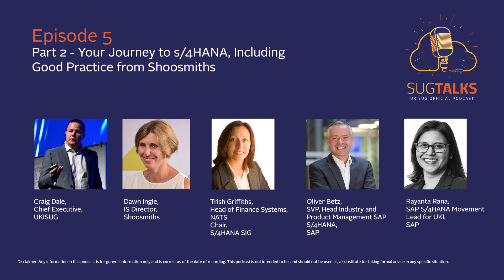SUGTalks Series 1, Episode 5: Your Journey to S/4HANA (Part 2)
Learn best practice on preparing and moving through each phase of your journey to S/4HANA, including insights from a customer who has been there and got the T-Shirt. Discover how SAP can support you wherever you are on your road to S/4, where to go for help and that there are no stupid questions!

Find out how to ensure you have the right skills to successfully complete your journey, understand how you can leverage the UKISUG community and gain comfort from peer-to-peer support. Also, hear how our guests get the party started and rise like a phoenix.